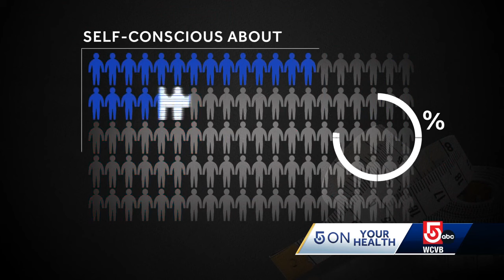Survey explores how men struggle with weight loss, body image stigma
More than half of men are trying to lose weight, according to a new survey that highlights the struggle with body image among men.